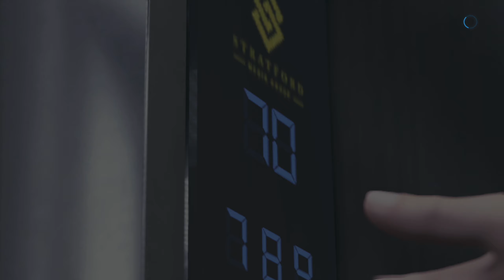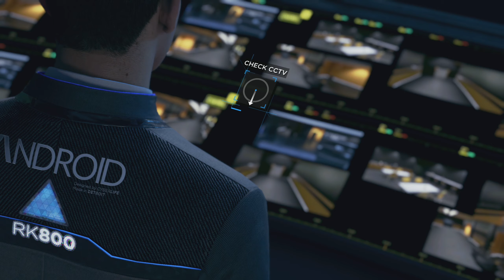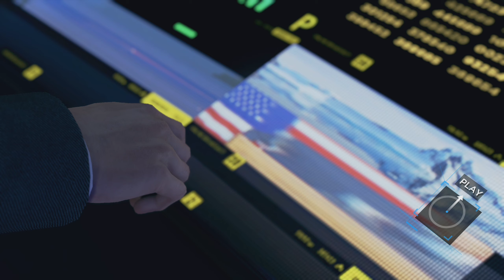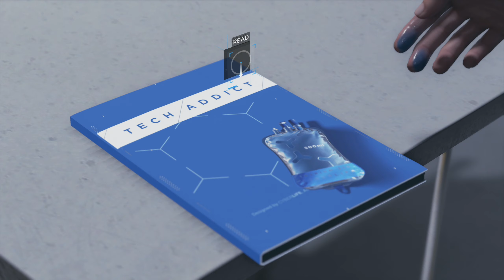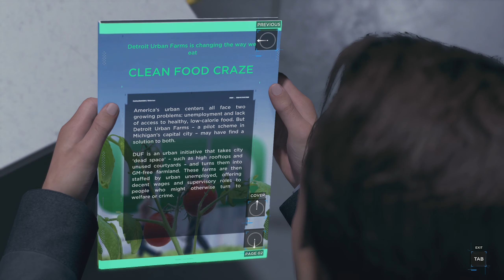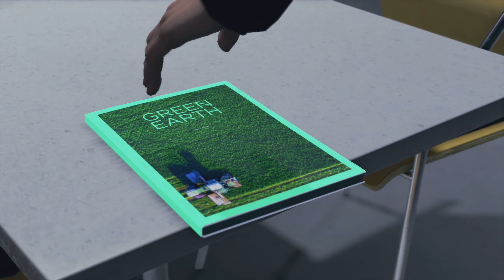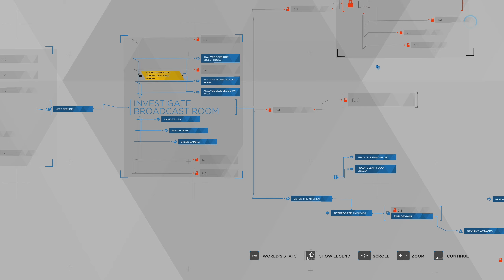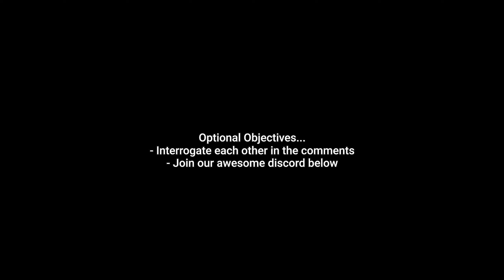CONNOR: PUBLIC ENEMY - Detroit: Become Human - 21 - Blind Gameplay Let's Play